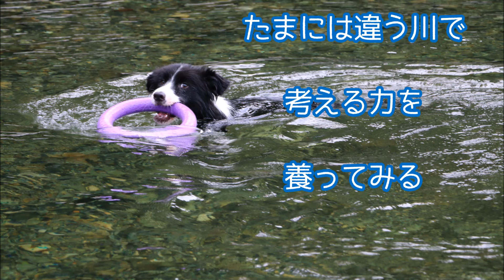20160827 いつもと違う川で泳いでみた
来年のためにも泳げる川探し中！
渇水期で中州が出来ている状態。
そんな時期でも場所によっては泳げる。